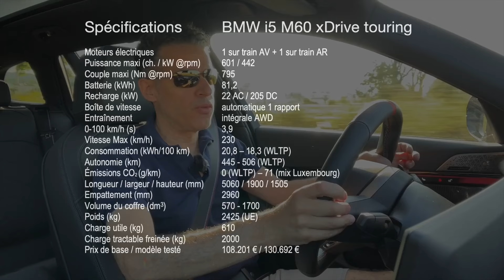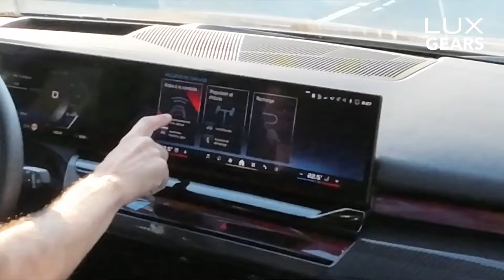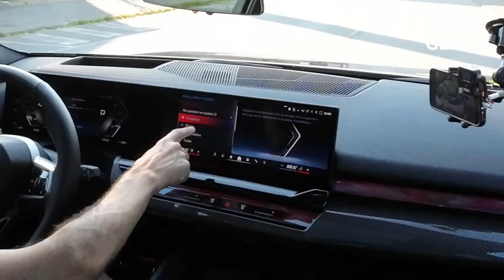ESSAI BMW i5 M60 Touring : LA M5 TOURING ELECTRIQUE !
Le BMW i5 M60 Touring est l'un des premiers breaks électriques et probablement aussi le meilleur ! On vous explique...

0:00 Intro
0:25 Ligne extérieure
1:30 Au volant
2:30 Fiche technique
4:04 Batterie, chargeur, consommation...
6:00 Coffre
8:00 iDrive, interface multimédia et des aides à la conduite
9:28 Astuce réglage ventilation
10:25 Réglage du freinage régénératif
12:42 Autonomie
13:19 Tenue de route
13:40 M60 ou eDrive40 ?
14:45 Conclusion